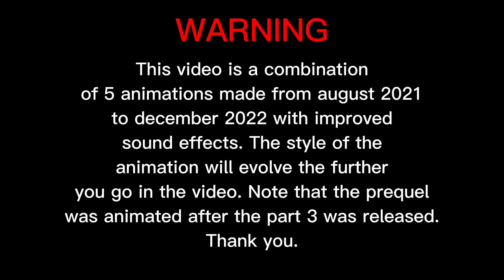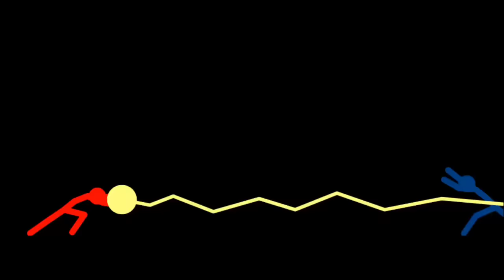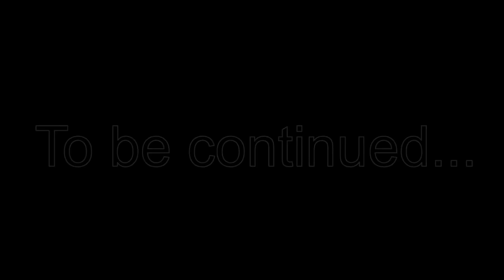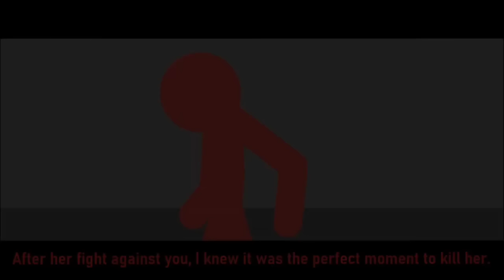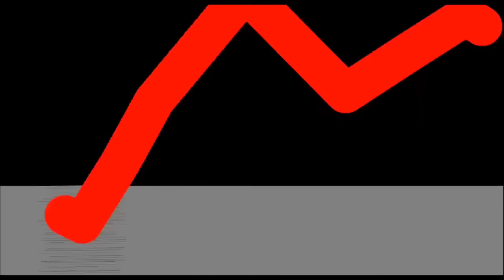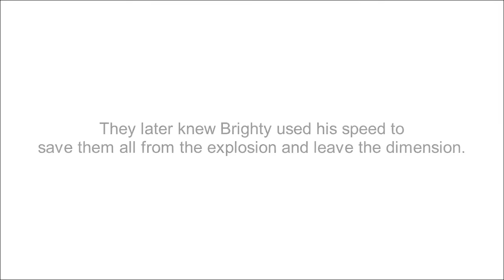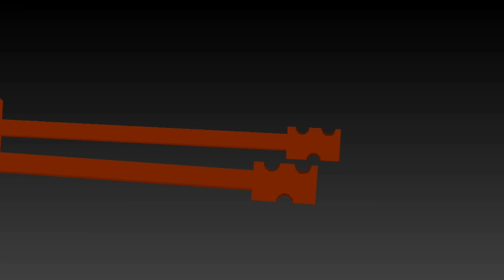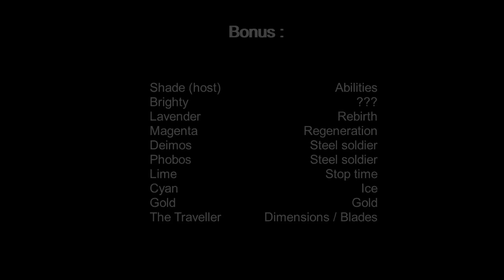The Stick Tournament XII [FULL]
Thanks to everyone who supported me during this project :')
This has to be the biggest finished animation on my channel, more THAN A YEAR to make.